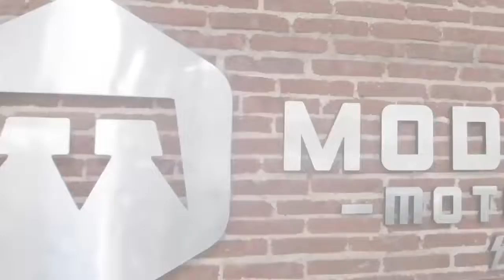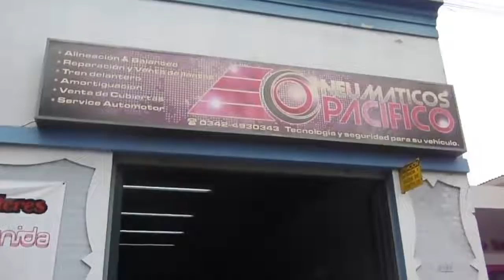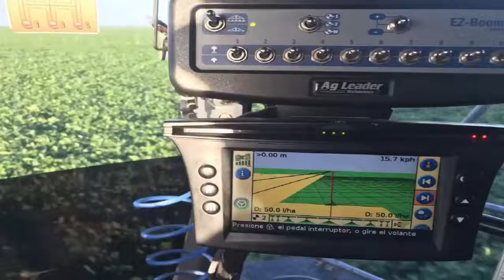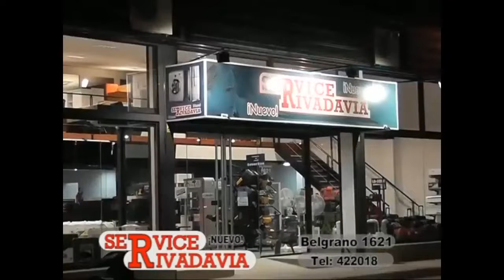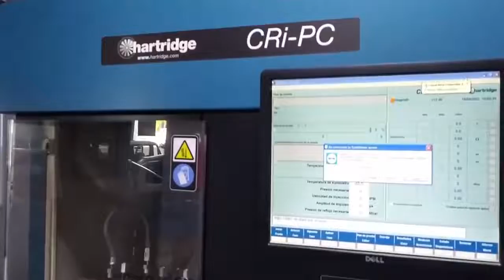Programa 08 del 12 - Motores a Pleno, que no se detiene.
Invitados: Franco Beatini - Martín Simeoni - Esteban Cassou